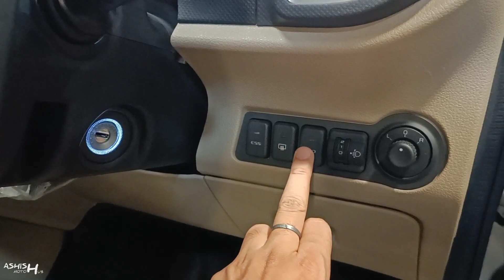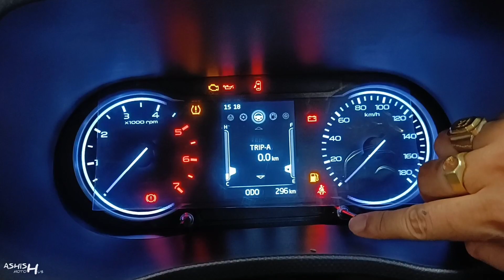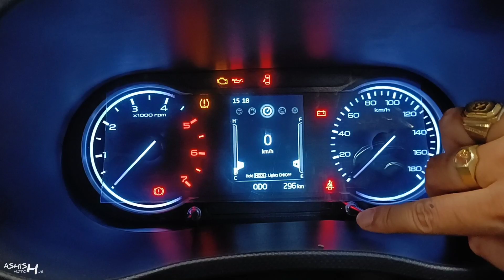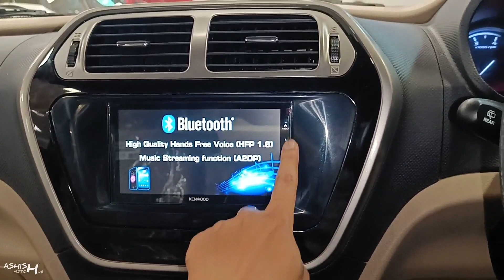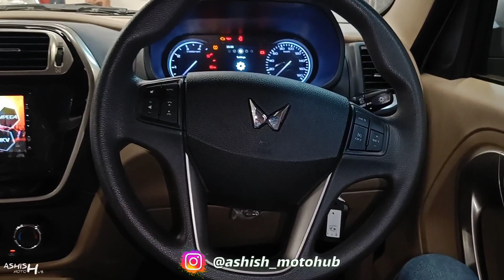वाह भाई !! मात्र ₹ 9.63 लाख में Bolero Neo का सपना पूरा। ❤️ || Mahindra Bolero Neo N10 2023 | Review